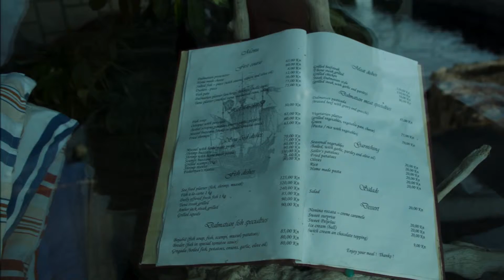Chorwacja wrzesień, 2014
Urlop na Półwyspie Pelješac, wycieczka do Mostaru i Mediugorie w Bośni i Hercegowinie